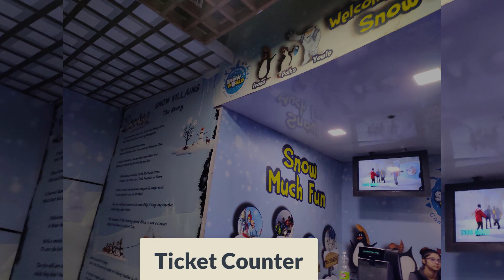Snow World | Largest Snow Park in Delhi NCR | DLF mall of India, Noida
Snow World… the name itself entices us, especially when the scorching summer is baking us with heatstroke, sunburn and what not. This place is a sureshot destination for the snow lovers. Interestingly, it is a real indoor snow fall themed park, which is waiting for all the Delhiites to spend some amazing moments with their family and friends. Snow World is a fun-filled place and a gateway of happiness for the excitement seeking people of Delhi NCR.
This place is a treat for people of all age groups.
There are various activities available.
1.  Snow DJ.
2. Ice Skating.
3. Ice Sliding.
Located in: DLF Mall of India
Address: L05 & L06, DLF Mall of India, Sector 18, Noida, Uttar Pradesh 201301
Duration: 45 minutes (per session)
Ticket Price: 799/- (per person)
Hi,
My Name is Sakshi Gupta & I welcome you all to my Channel " The Soul Food". This Channel is all about Food, Travel & Explore !!. Don't forget to enjoy Behind the Scenes & Bloopers at the end of the Video !! 😎 😍
New to my Channel?

Have a Soulful Day!!
Sakshi :)